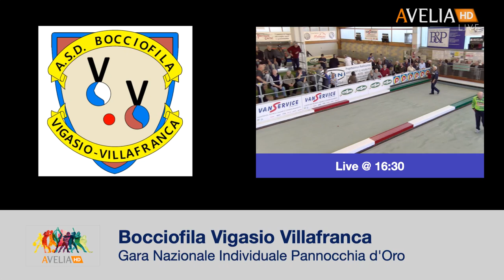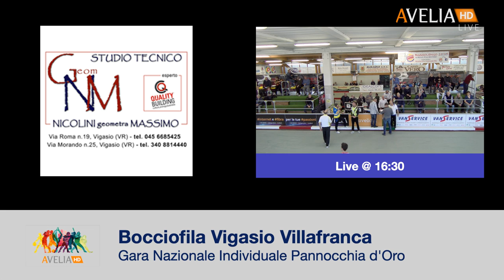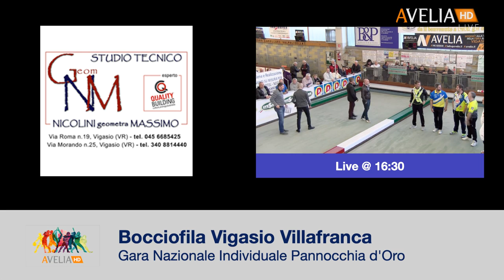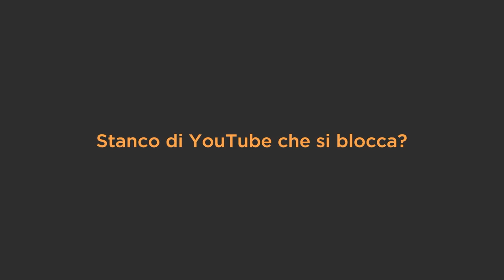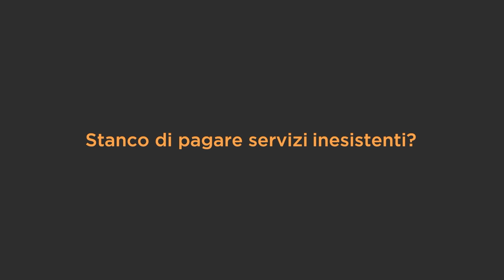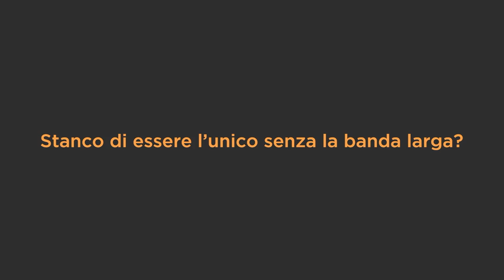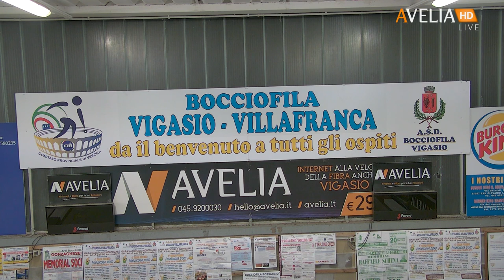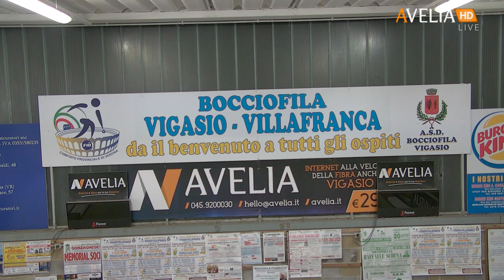4° Trofeo Pannocchia D'Oro - raffa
Circuito Elite